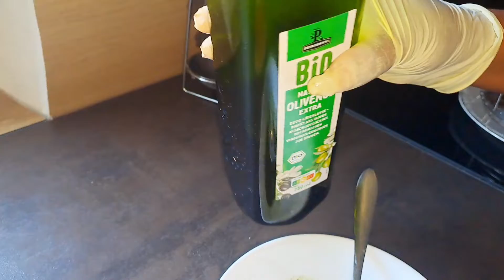ኣሳራርሓ ዝልዝል ናይ ሽኽላ, ንዑ ራእዩ❗️ || Selam TV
NEW ERITREAN MOVIE 2023 @DehayTv1  ‎‎‎ @ZENATIGRIGNA   @zarafltet       ‎‎ @solomedia9376   @AlenaWaltaHager    ‎‎‎ @tefetawitalkshow         ‎‎‎ @fnanappinfotech         ‎‎‎ @gereemunentertainment         ‎‎‎ @zomaychannel   @neshnesh_show         ‎‎‎ @DrSharonWoldu   @DadiMami         ‎‎‎ @maggyshow   @yikealotv         ‎‎‎ @HDMONANEBARIT         ‎‎‎ @MonicawitNebelballMedia   @gualkeren         ‎‎‎ @abiel-info-tv         ‎‎‎ @DebeseyOrthodoxMezmur         ‎‎‎ @mahederegedilat8243         ‎‎ @bemnetnkhu5423   ‎‎ @bahrnaentertainment1         ‎‎‎ @MahderPro         ‎‎‎ @MahdernaEntertainment         ‎‎‎ @EriOneTouchEntertainment   ‎‎‎ @mebredmedia3015         ‎‎‎ @aledamedia1892       ‎‎ @AwitaFqr   ‎ @Dawittv   @shalomhabeshalife     ‎ @senaitabgeza6869     ‎ @niemaathome   @merutsbkti3788     ‎ @MJdreamcontinues   @Ethiopianfood    @zedkitchen   @fyoritube  @familynzp    @sara-ethiopianfood   @bettwascorner    @MamaGebar   @TheSFamily3    @ritienegasi7942    @FamilytubeSdra    @godolyastube4733   @EthiopianKitchen    @romashowdani3493    @EriTVEritreaOfficial